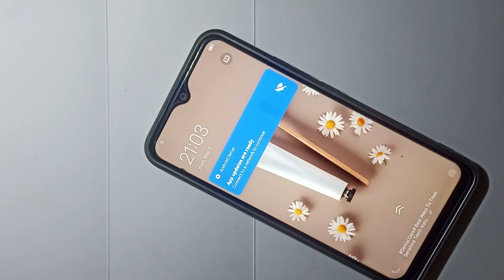Vivo Y02 Touch screen not working Touch Hang Logo hang Reset Restart Reboot